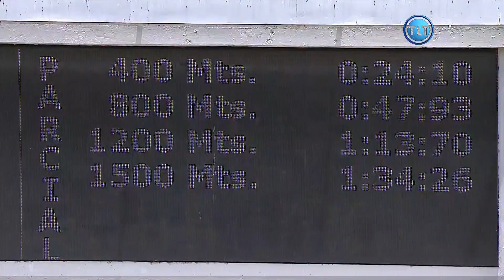1ª Carrera | "MAGIC VICTORY" | 21 de marzo | Reunión 11 | La Rinconada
Inicia la R11 en el Hipódromo La Rinconada, con la primera carrera de este domingo 21 de marzo, cuyo ganador fue "MAGIC VICTORY" (3) con la monta de Francisco Quevedo Pimentel y el entrenamiento de Aldo Traversa.